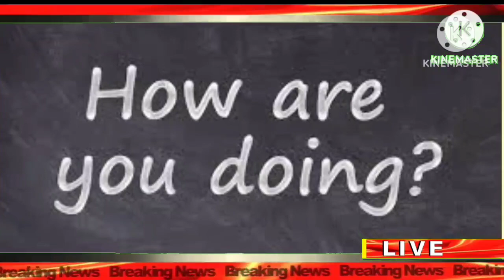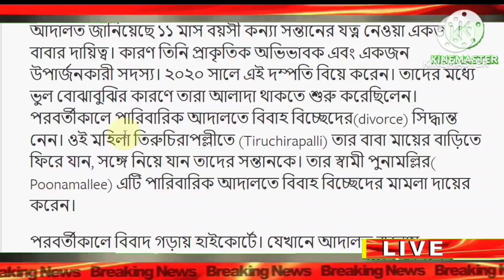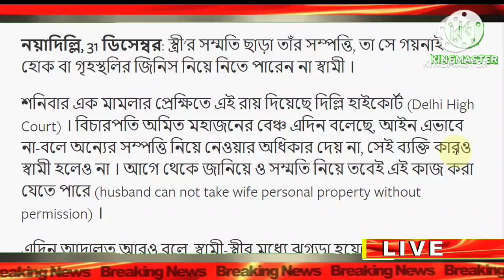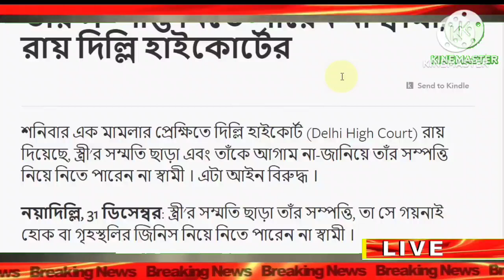সব কাজ ফেলে এক্ষুনি ভিডিওটি দেখুন | বিবাহিত ও অবিবাহিত মেয়েদের জন্য 3 নতুন নিয়ম PM Modi Govt News